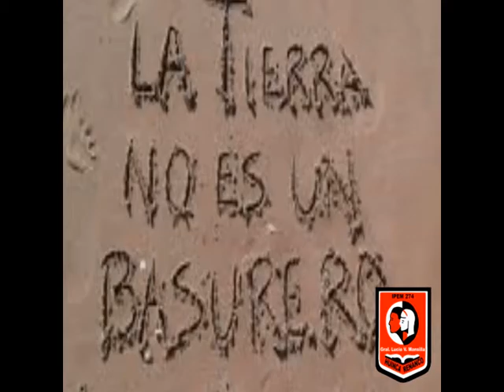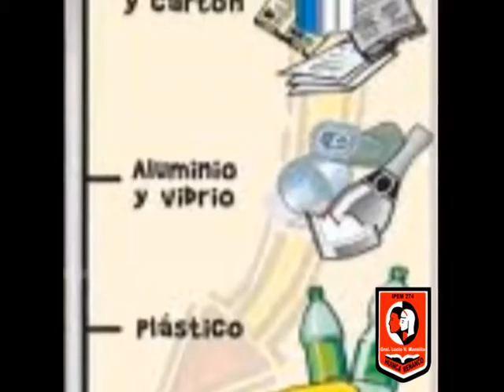PUBLI SEPARACION DE BASURA Y BIOGAS